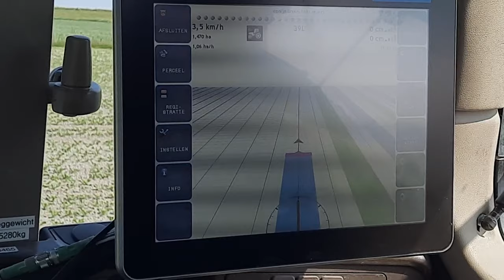Barendregt Agro aan het schoffelen met een Cavalleretti Biotracker met daarvoor een John Deere 6320